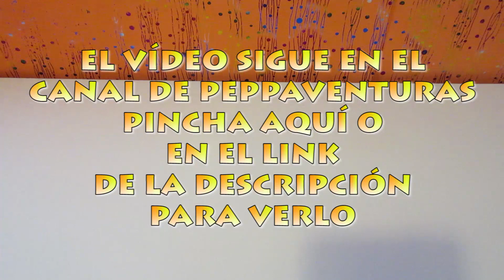Juguetes de dinosaurio para niños juegan con Peppa Pig | El dinosaurio nuevo de George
Aquí podrás ver cuál es el dinosaurio que elige Peppa para que juegue con George. ◄